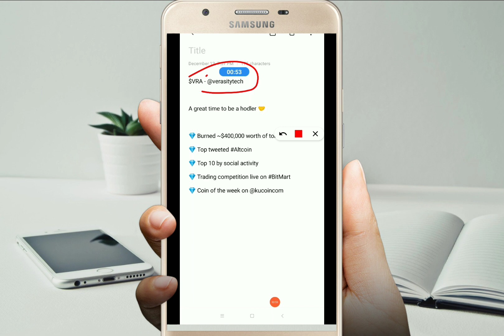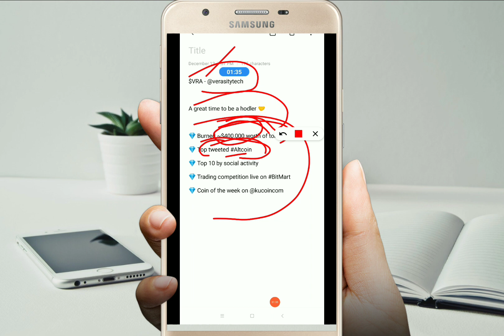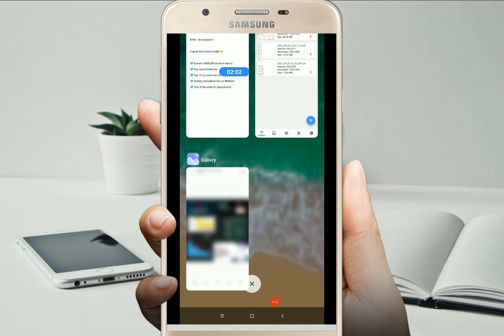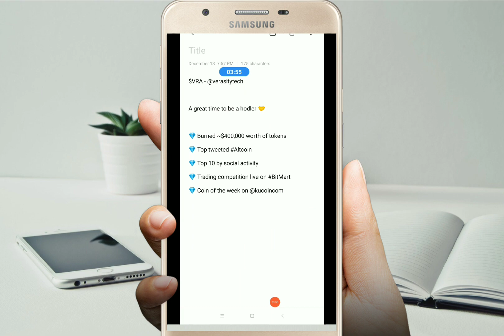Unlock 100X Wealth with Verasity Crypto! 💎💰 Mastering Strategies for Financial Prosperity 🔓🚀